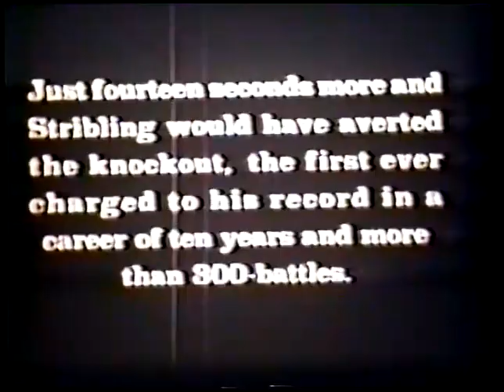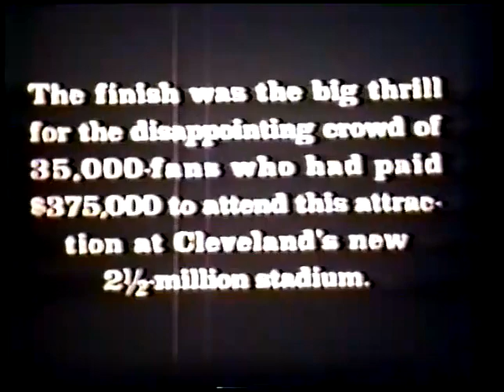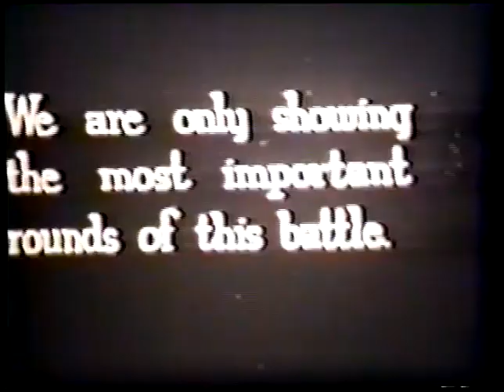Max Schmeling vs Young Stribling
World heavyweight Title fight 1931.